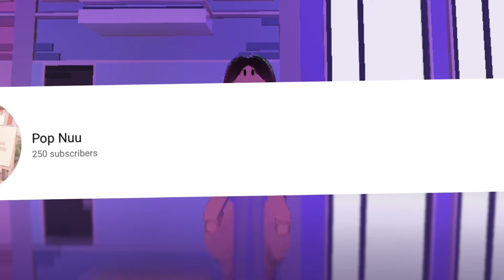250 SUBS SPECIAL | TYSM GUYS!! +???? Reveal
Also I’m doing an edit contest! So if you can please join!!

0:38 ? Reveal
0:50 Shader Settings